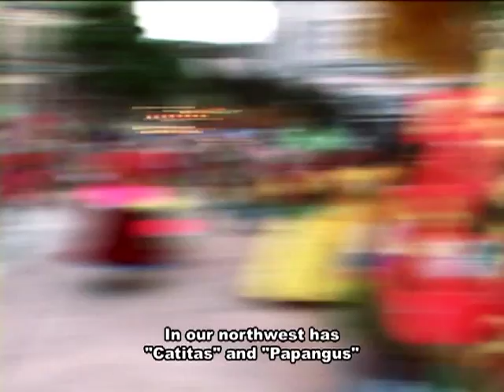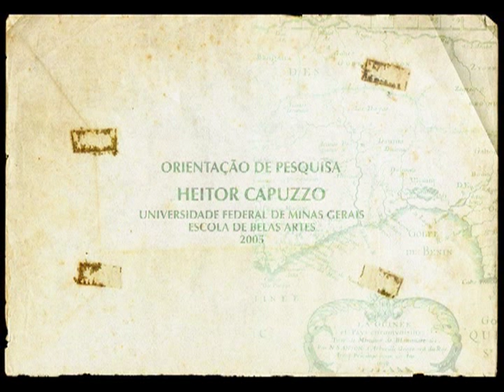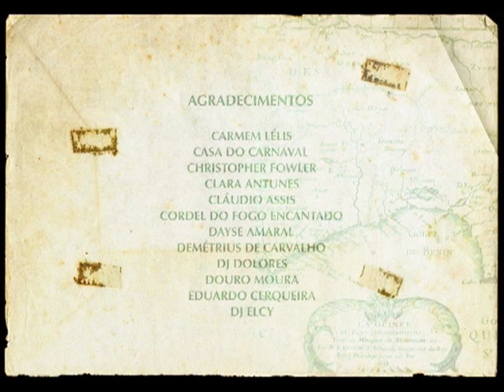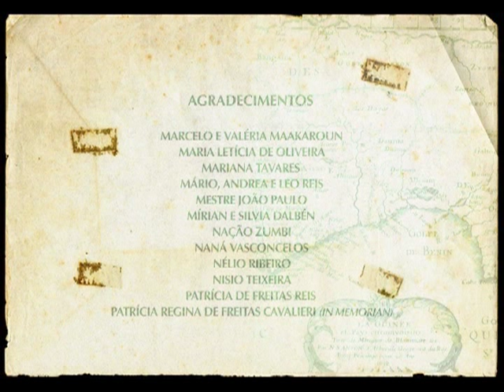Maracatu Ritmos Sagrados (parte final)-legendas em inglês- de Eugênia Maakaroun - post DJ Elcy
(parte final do documentário)

Eugênia de Freitas Maakaroun (que tive a honra de conhecê-la e auxiliá-la de alguma forma para a realização deste projeto) atualmente é uma cineasta mineira radicada no Rio de Janeiro. Durante alguns meses esteve em Pernambuco com sua equipe onde dirigiu e produziu este curta documentário sobre as origens das nações seculares do estado chamado "Maracatu Ritmos Sagrados".
O documentário mostra a realidade dos maracatus pernambucano, como vivem os seus mestres, suas rainhas, seu mundo, suas casas, suas vidas...A alma de ancestrais do batuque afro-brasileiro permanece nos morros de Recife, Olinda e Nazaré da Mata, cidades focadas no curta.

O humano se transfigura no sagrado, através do ritmo, da dança e das cores, que remetem à imagem dessa alma peregrina presente na cultura do cotidiano, da rua, da cidade e da história do povo brasileiro...

MARACATU -- RITMOS SAGRADOS
Dissertação apresentada ao curso de Mestrado em Artes
Visuais da Escola de Belas Artes da Universidade
Federal de Minas Gerais, como requisito parcial à
obtenção do titulo de Mestre em Artes Visuais.
Orientador: Professor Doutor Heitor Capuzzo Filho
Belo Horizonte
Escola de Belas Artes
2005